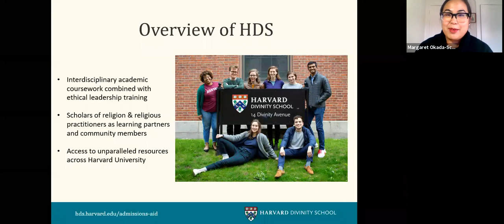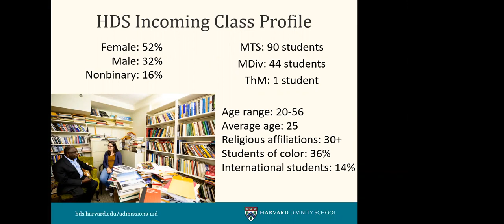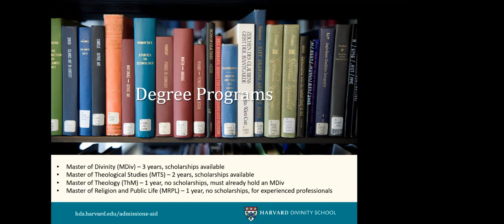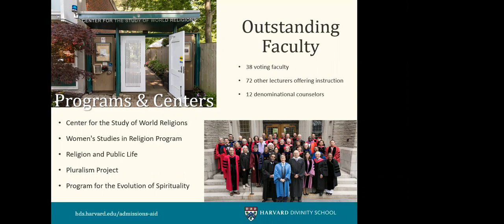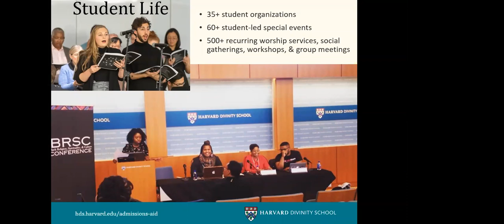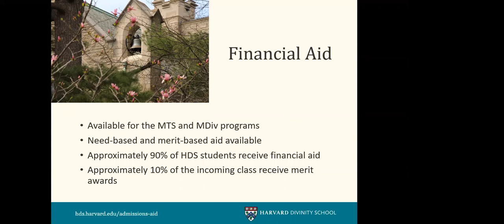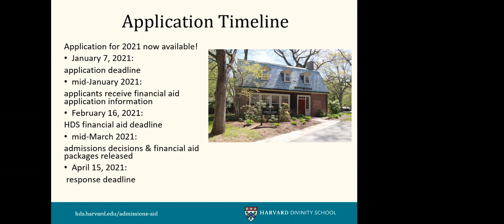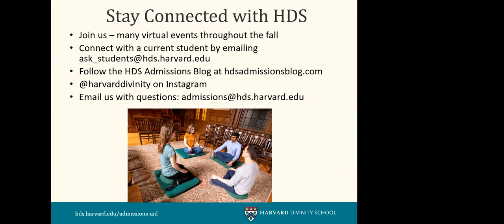Applying to HDS at Mid Career | HDS Admissions 2020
Connect with HDS staff and current students and learn more about the HDS community!